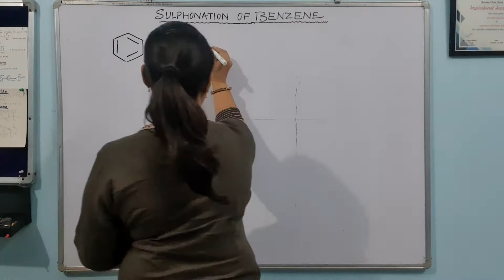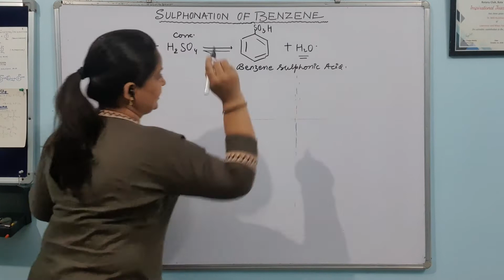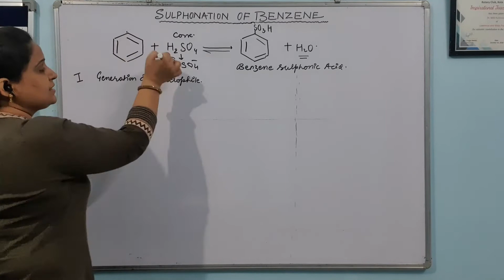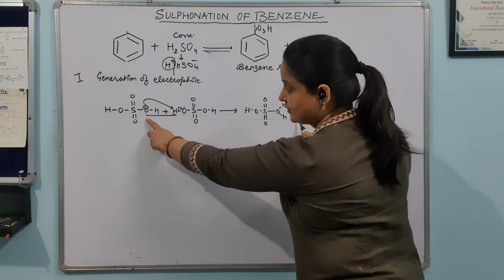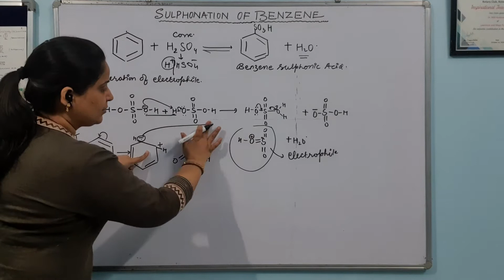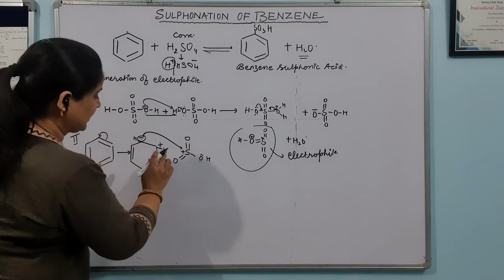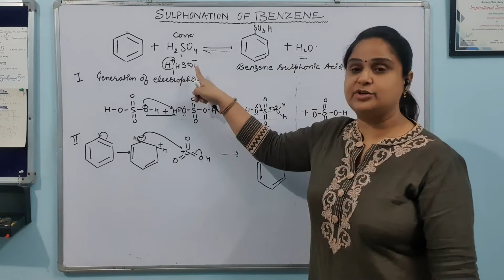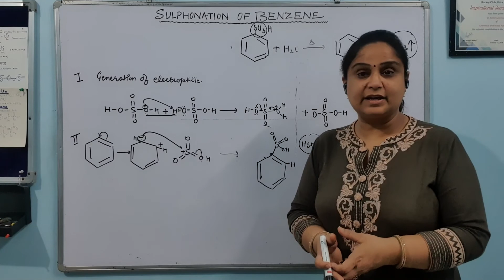Sulphonation of Benzene with Mechanism | Class XI-XII Chemistry By:- Mili Kulshrestha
Watch chemistry class 11th-12th Sulphonation of Benzene topic By- Mili Kulshrestha